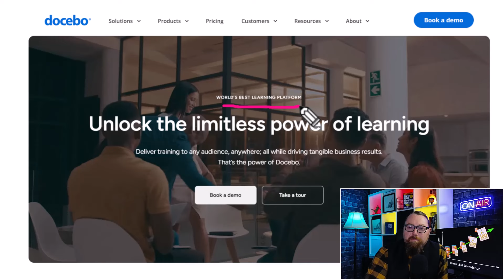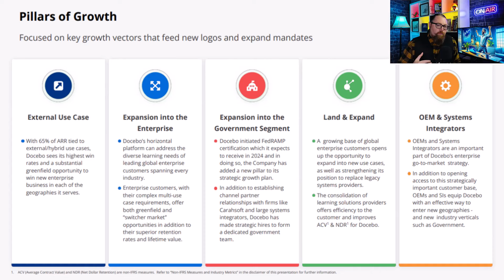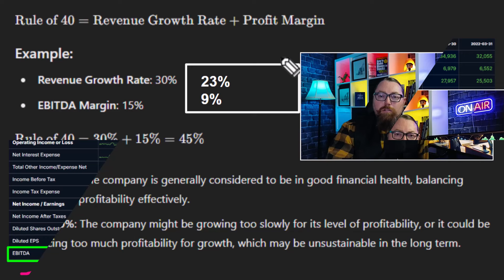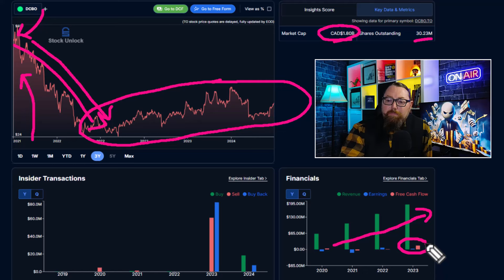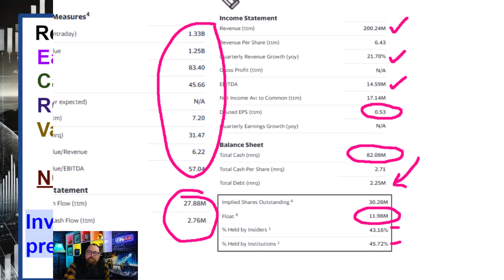Small Cap Stock Going on My Watchlist - Docebo Inc Stock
While I search for microcap stocks, it's time to introduce a small cap stock I have been watching, Docebo Inc stock.  A Canadian company in learning management systems (LMS) Docebo has seen 42% CAGR and is finally EBITDA positive consistently.  Worth a look?

Common Sense Investing is a platform dedicated to providing information, analysis, and opinions on various stocks in the stock market. It is crucial to understand that the content presented on this channel is for informational and educational purposes only and should not be considered as financial advice.

The opinions of Common Sense Investing may be right or wrong, but they are not paid for.  I have never been paid to make videos on companies/ stocks.  I have never accepted a single $1 from a company for time on my channel.  My opinions are my own personal opinions, and cannot be bought.

The content provided on Common Sense Investing is not intended to serve as financial advice. We are not financial advisors, and the information shared should not be construed as personalized investment recommendations. Before making any financial decisions, it is essential to conduct thorough research and, if necessary, consult with a qualified financial professional.

2. Risk and Responsibility:
Investing in the stock market involves inherent risks. All investment decisions carry the risk of financial loss, and past performance is not indicative of future results. Viewers are solely responsible for their investment choices, and Common Sense Investing is not liable for any financial losses incurred as a result of following the information presented on this channel.

3. Accuracy of Information:
While we strive to provide accurate and up-to-date information, the stock market is dynamic and subject to rapid changes. The content on Common Sense Investing may not always reflect real-time market conditions. Viewers are encouraged to verify information independently and cross-reference it with other reliable sources.

4. Disclosure of Positions:
From time to time, Common Sense Investing may have a financial interest in the stocks discussed. I may hold positions in the stocks mentioned in this video. I am not a trader and generally consider myself a buy-and-hold investor. However, due to changing circumstances of the stock or macroeconomic conditions, I may buy or sell without prior warning. I may or may not realize profits or losses from these activities.  I never buy or sell stocks in my videos within 48 hours of publishing my videos.

In conclusion, viewers are advised to use their judgment and conduct thorough research before making any investment decisions. Common Sense Investing disclaims any responsibility for the accuracy, completeness, or suitability of the information provided. By accessing and using this channel, you agree to the terms of this disclaimer.

Cameron (Common Sense Investing)